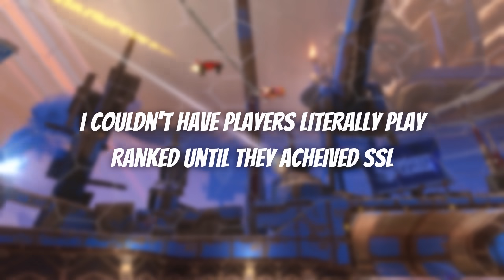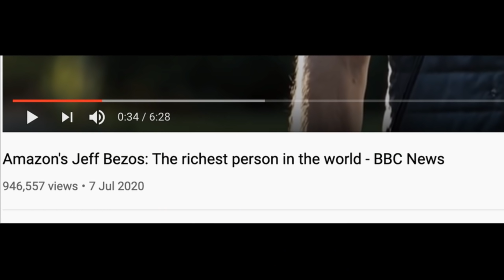Fastest Speedrun to SSL in Rocket League Wins $100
Ever wondered how fast it takes the best players in Rocket League to reach the highest rank in the game? I made 4 SSLs compete in the first ever speed run challenge. With $100 on the line, the pressure was on to win the matches as fast as possible.

Everyone who subscribes will be entered to win 50,000 credits when we hit the number!